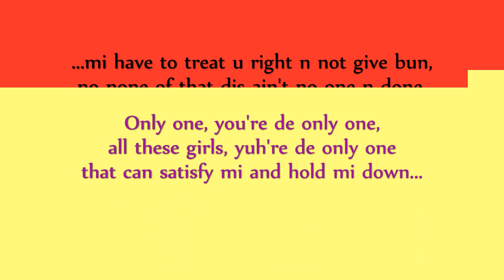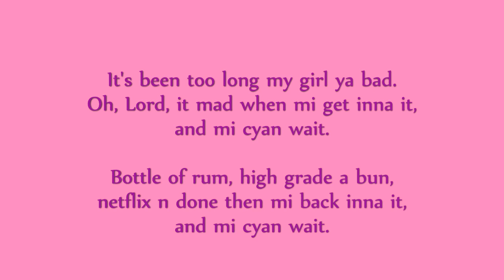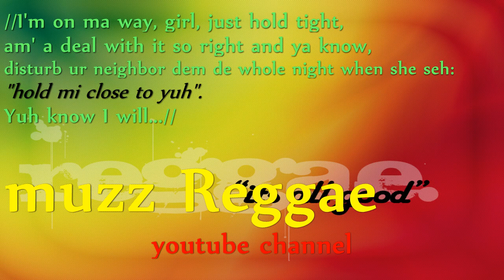Collie Buddz - Close To You (+ Lyrics) HD December 2020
Collie Buddz with Lyrics... Close To You with Lyrics...

♪♪ Only one, you're de only one, all these girls, yuh're only one
that can satisfy mi and hold mi down... ♪

Un tema que me gusta mucho, tiene demasiado style, demasiao' flow, new reggae al 100.  Además sirve para practicar inglés, patois...
Salió en diciembre del año 2020, pero se incluyó en su último album, llamado Take It Easy, del septiembre del año 2023.

Collie Buddz - Close To You (Official Audio)
Brand new single from Collie Buddz 'Close To You' out now!

Written By: Collie Buddz
Produced By: J-Vibe and Collie Buddz
Mixed by Niko Marzouca & Robert Marks at Niko’s House, Deerfield Beach, FL